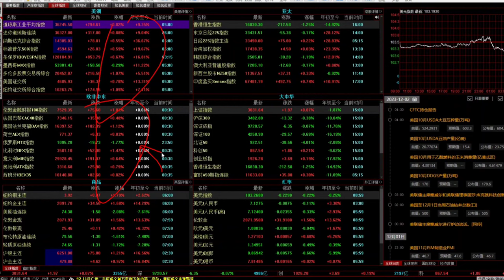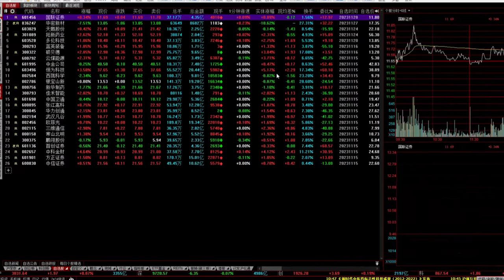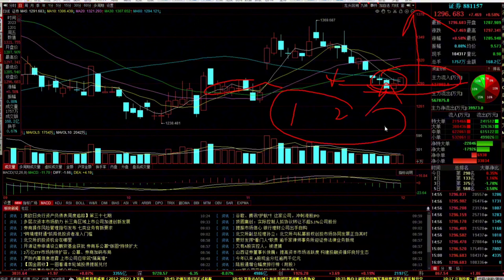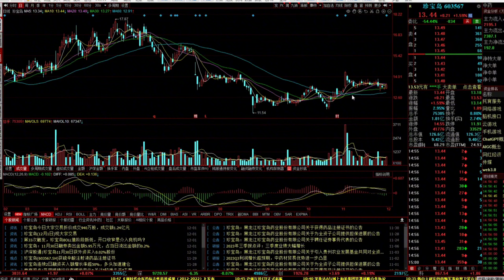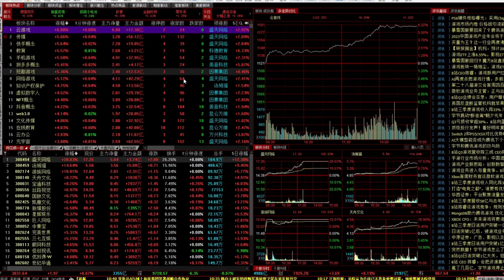A股下周稳了，国家队入场透露重要信号，大阳反击越来越近